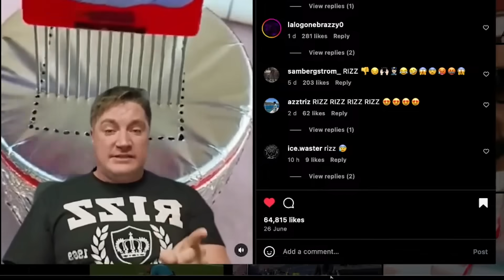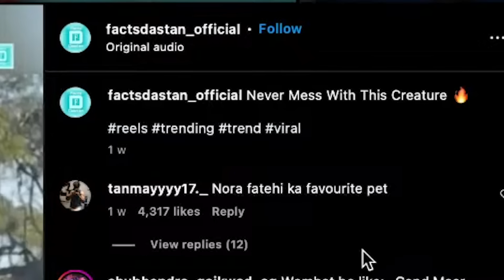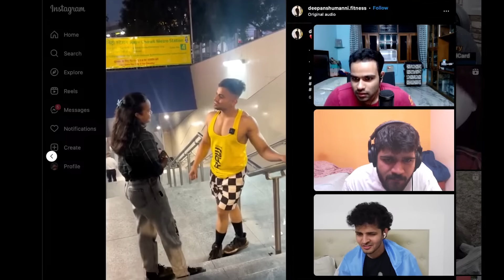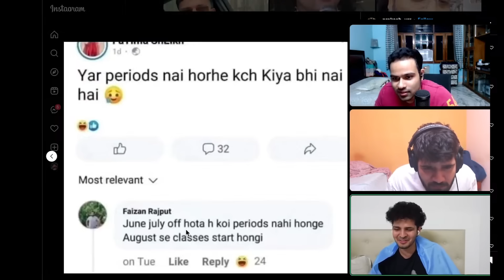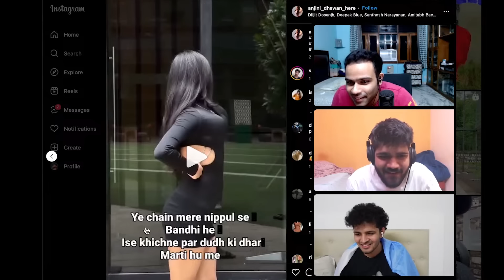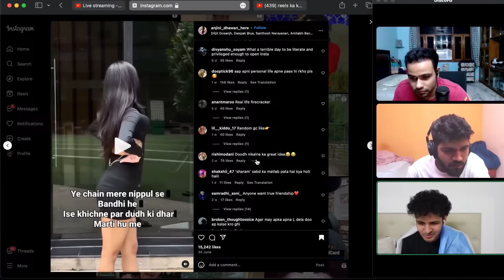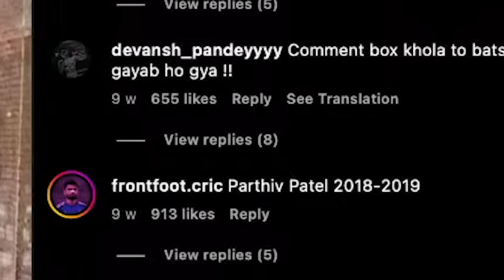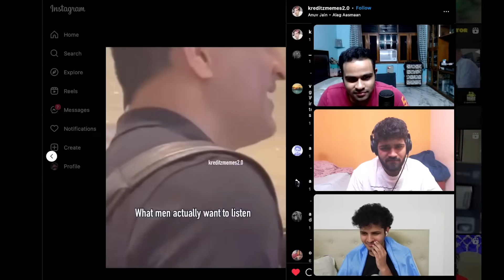SUNRAYBEE ROAST By Arpit Bala and Jaiyaxh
In this video, we take a look at memes, funny shorts and reels.